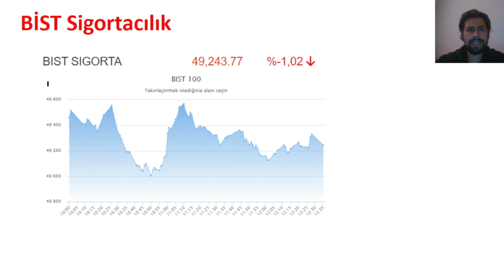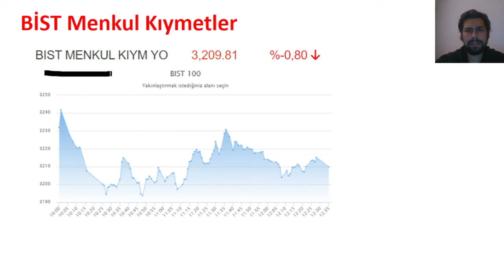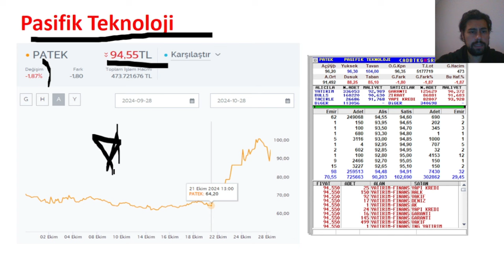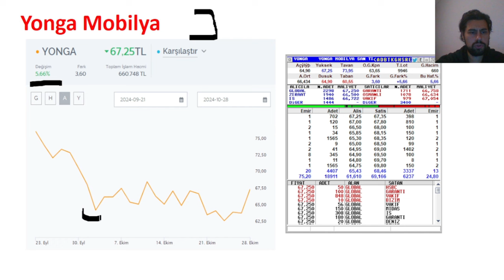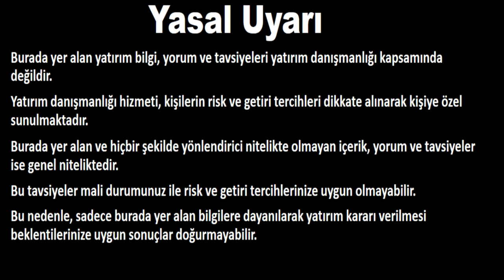10 BİN TL'DEN BAŞLAYARAK MİLYONER OLMAK ... - BU HİSSELER ÖNEMLİ...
Merhabalar, Bu kanalda yer alan yatırım bilgi, yorum ve tavsiyeleri yatırım danışmanlığı kapsamında değildir. Yatırım danışmanlığı hizmeti, aracı kurumlar, portföy yönetim şirketleri, mevduat kabul etmeyen bankalar ile müşteri arasında imzalanacak yatırım danışmanlığı sözleşmesi çerçevesinde sunulmaktadır. Burada yer alan yorum ve tavsiyeler, yorum ve tavsiyede bulunanların kişisel görüşlerine dayanmaktadır. Bu görüşler, mali durumunuz ile risk ve getiri tercihlerinize uygun olmayabilir.Bu nedenle, sadece burada yer alan bilgilere dayanılarak yatırım kararı verilmesi, beklentilerinize uygun sonuçlar doğurmayabilir.